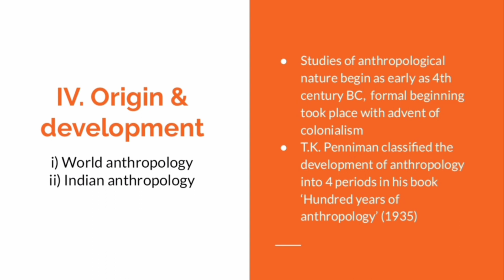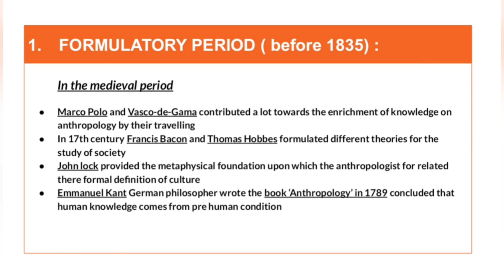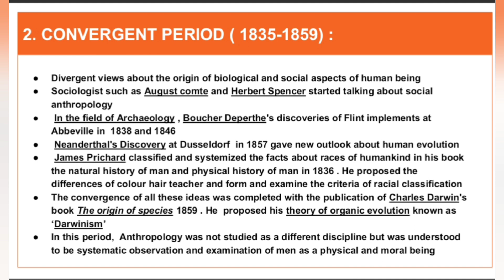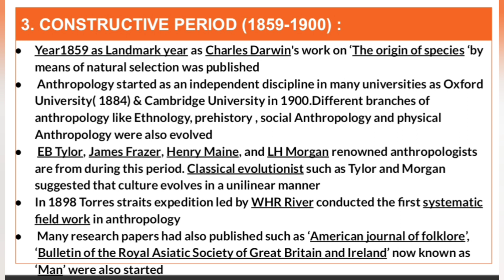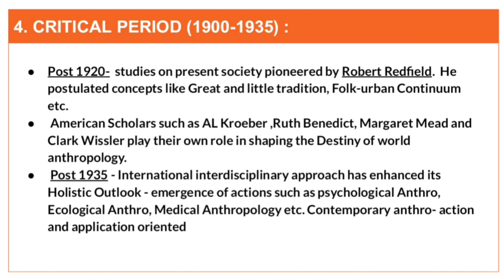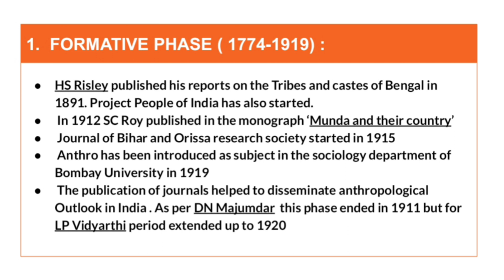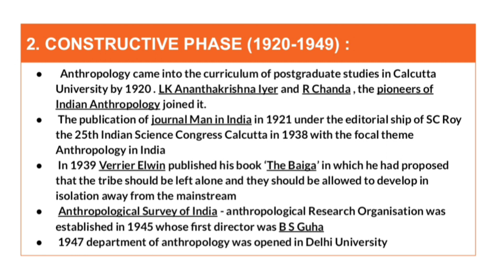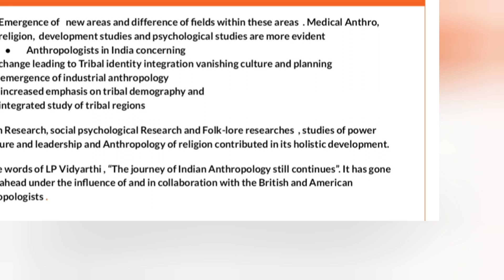Origin & development of Anthropology : Kerala SCERT Class XI